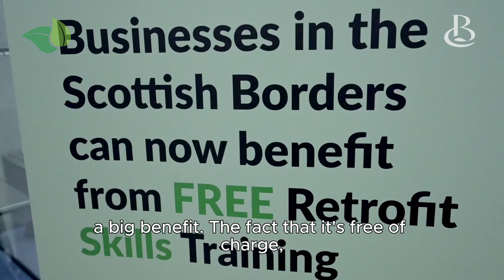EV Charging Kevin Simpson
Green Skills Training - EV Charging - Kevin Simpson